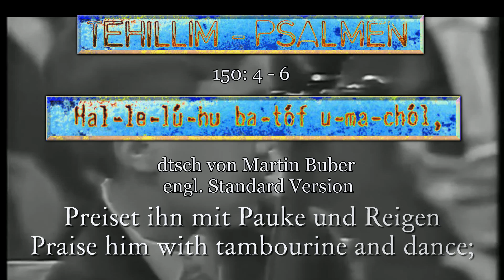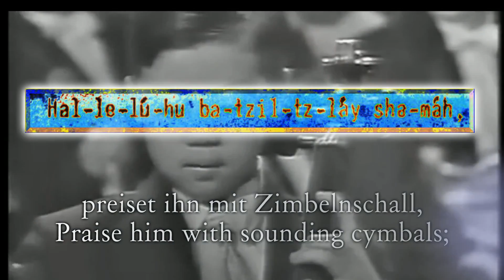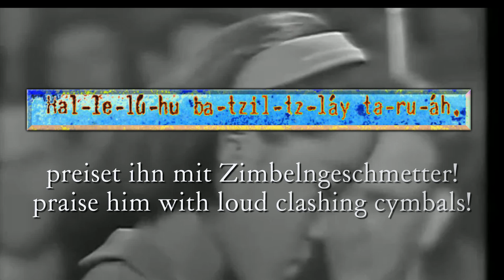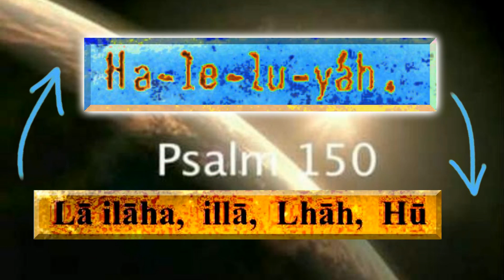PSALM 150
Leonard Bernstein presents 7-year-old Yo-Yo Ma's high-profile debut for President John F. Kennedy (1962)